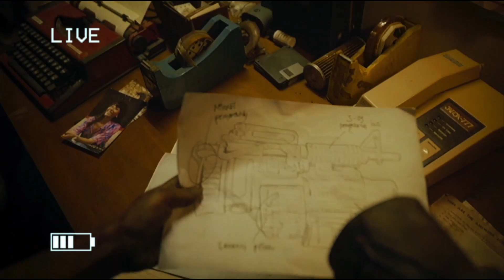[THE SUBJECT] review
Metal.